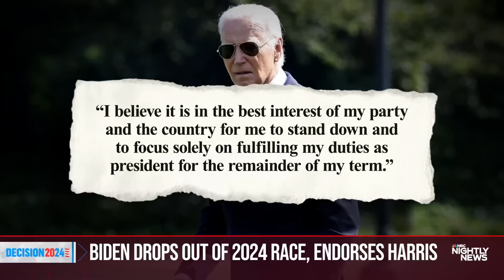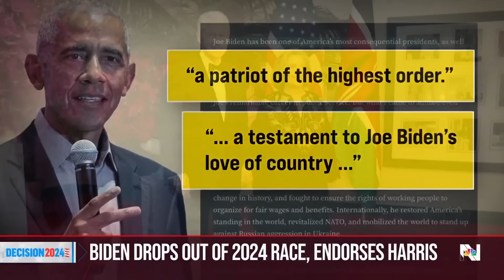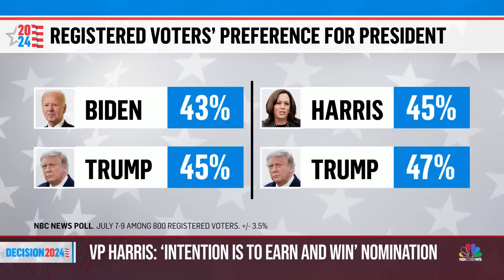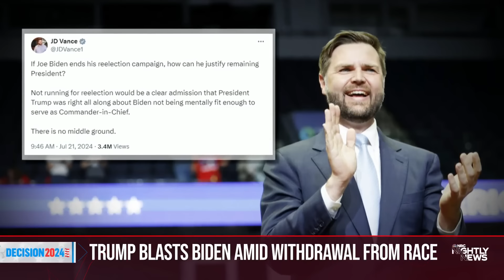Nightly News Full Broadcast – July 21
Biden drops out of 2024 presidential race, endorses Harris; Trump responds to Biden campaign ending; President Biden’s political legacy; and more on tonight’s broadcast.

00:00 Introduction
02:22 Biden drops out of 2024 presidential race, endorses Harris
09:21 Trump responds to Biden campaign ending
11:15 President Biden’s political legacy
15:42 Swing state voters react to Biden withdrawal
18:55 Will the Summer of 2024 mirror the Summer of 1968?